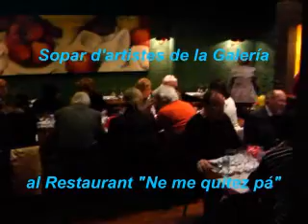26ª Feria del Dibujo en Galería Roglan BCN (2008)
Como cada año, ya es tradicional desde hace 26 años la celebración de la Feria del Dibujo en la barcelonesa Galería de Arte Roglan. Con la participación de una cincuentena de artistas de renombre, vinculados a la Galería, presentan sus obras en diversas técnicas con la única limitación de que el soporte sea de papel, cartulina, o cartón. Tras la inauguración se celebra una cena de hermandad entre los artistas y la galería, en la que se reparten regalos sorpresa para todos. El acto se cierra con un parlamento del eminente crítico de Arte Josep Mª Cadena. Dicha exposición dura dos meses (Enero y Febrero).